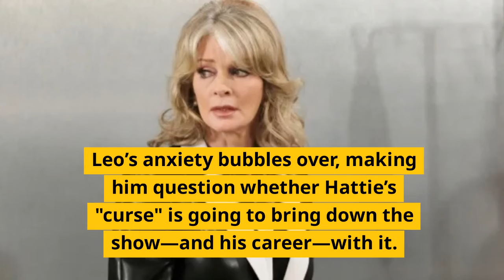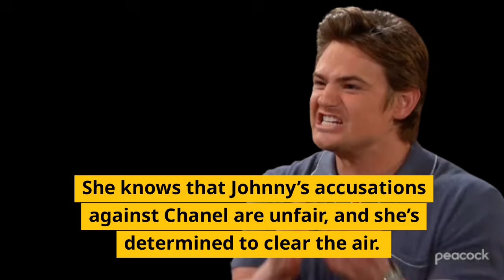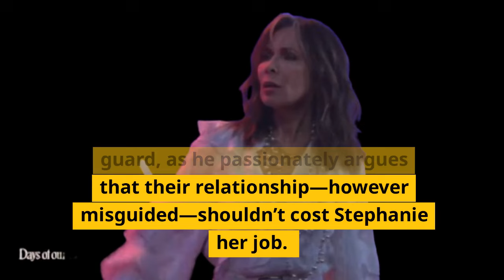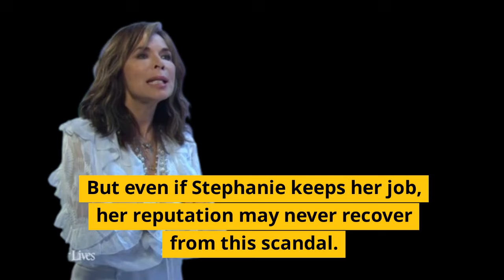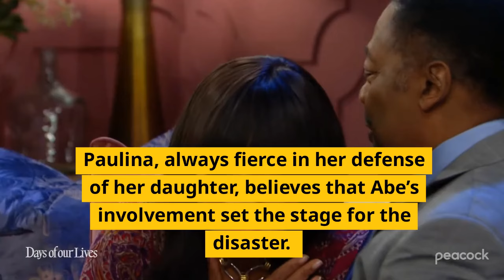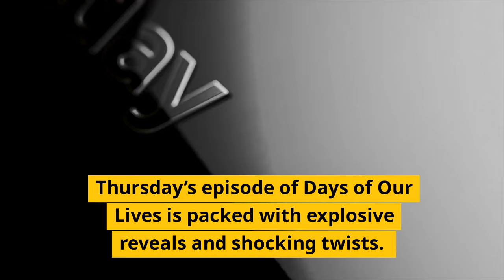Days of our Lives 10/24/2024 Full Episode 720HD - Days of our Lives Full Spoilers Episode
Posts created: Days of our Lives 10/24/2024 Full Episode 720HD - Days of our Lives Full Spoilers Episode by Days worldwide - Fan Voice for DOOL